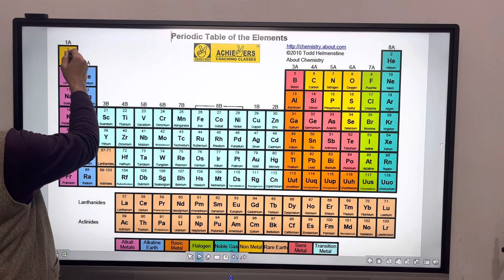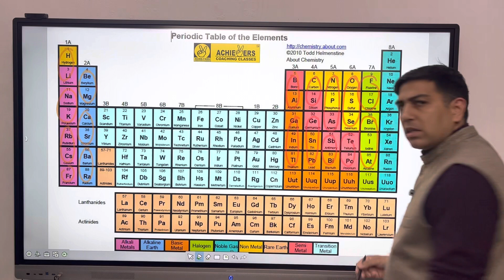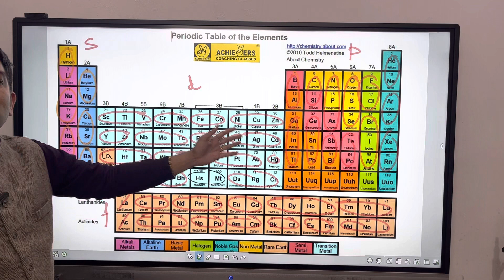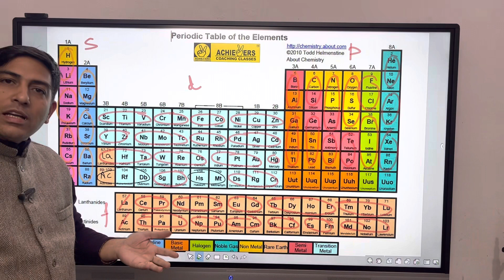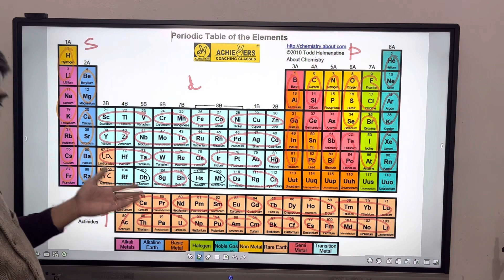Song of periodic table